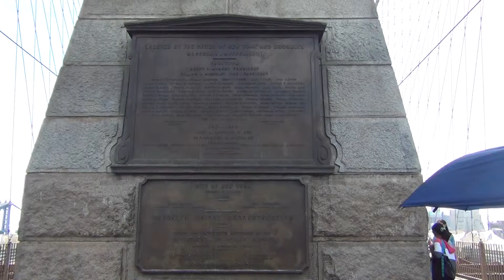The Brooklyn Bridge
This video was taken with a Sony HDRPJ260. I thought it would interest some people who have an affinity for Brooklyn.